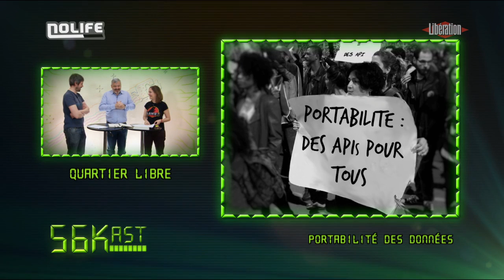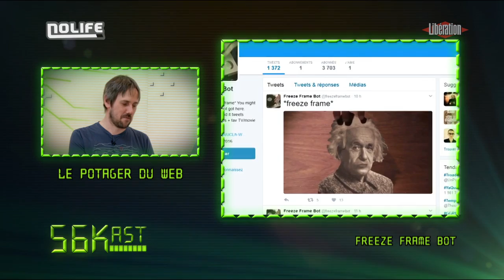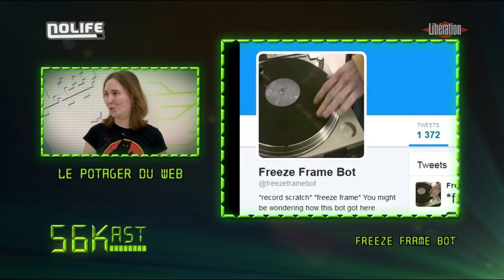56Kast #100 : Vos données, vous les voulez sur place ou à emporter ?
L'Europe rendra obligatoire la portabilité des données en 2018. Mais comment garantir qu'on puisse vraiment changer de service web facilement en emportant ses données personnelles avec soi ? Tristan Nitot nous l'explique. Et dans le potager du web, on fait un arrêt image et on se demande comment on en est arrivés là.

Épisode diffusé le 8 mars 2017.
Le 56Kast est une émission de Libération et la chaîne Nolife, présentée par Camille Gévaudan et Erwan Cario, qui revient sur l’actualité numérique de la semaine.